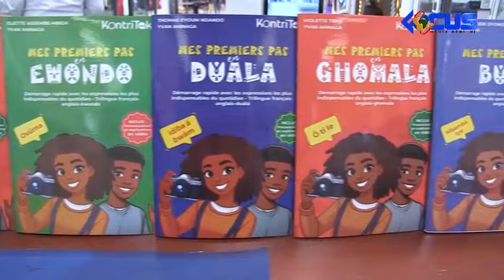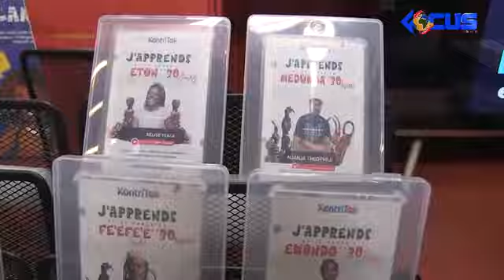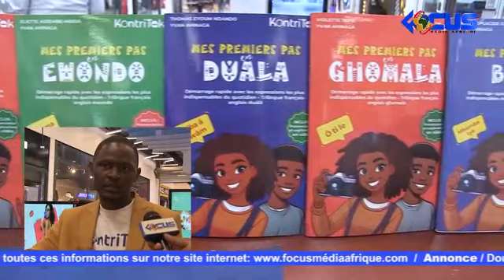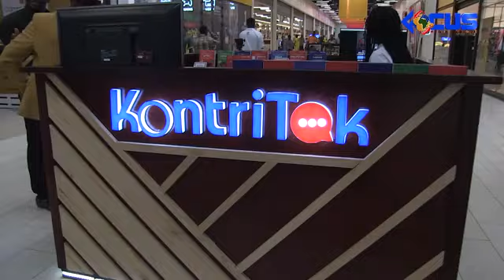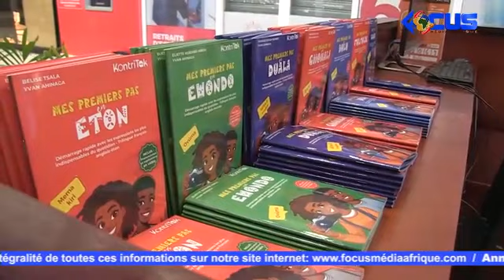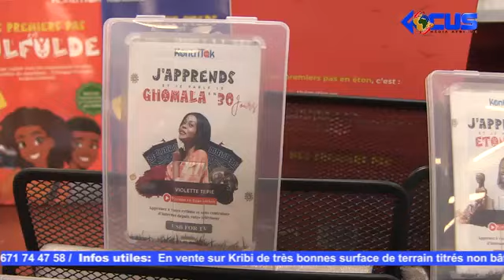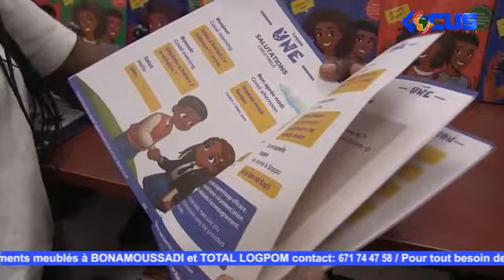FACE CAMERA YVAN AHINAGA KontriTok~1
Yvan AHINAGA jeune entrepreneur soucieux de promouvoir les langues maternelles camerounaises et africaines en générale a mis sur pied un projet nommé KONTRITOK pour apporter des solutions au problème d'ignorance de la langue maternelle au Cameroun et en Afrique., Focus Média Afrique l'a reçu sur FACE CAMERA pour parler de son projet.